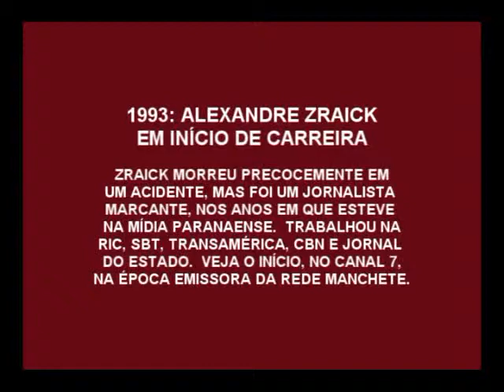O início da carreira de Alexandre Zraick em 1993wmv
Trabalho original da RIC TV - Curitiba - publicado no blog de José Wille. Alexandre Zraick, morte em acidente.